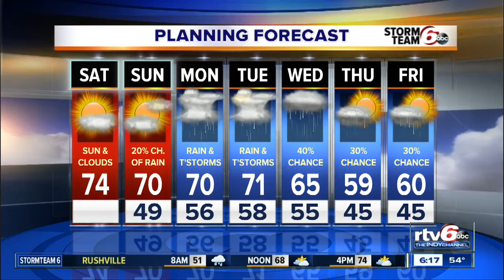Saturday's forecast: Mild, sunny skies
Mild temps and sunny skies top Saturday's forecast with highs in the 70s.